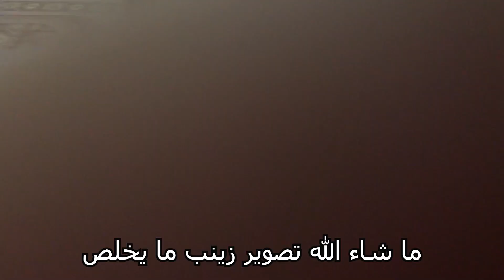ذكريات العصافير الصغار 5 لعب اطفال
قناة العصافير الصغار هي قناة اطفال بحرينية فيها برامج اطفال متنوعة و لعب و ترفيه و اماكن سياحية و فلوقات, كما تتضمن افلام قصيرة توعوية للأطفال و الكبار